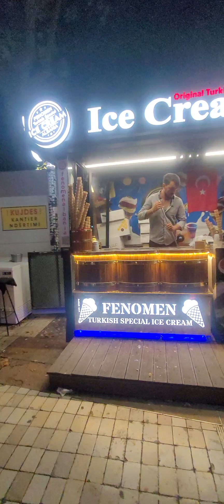Seara în Tirana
Abia ajuns cautam un loc unde sa servesc cina